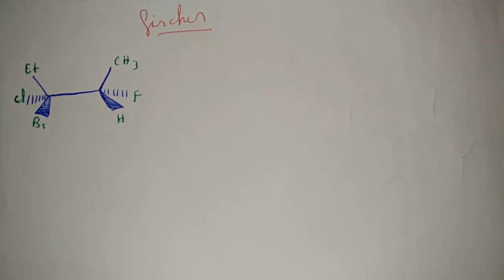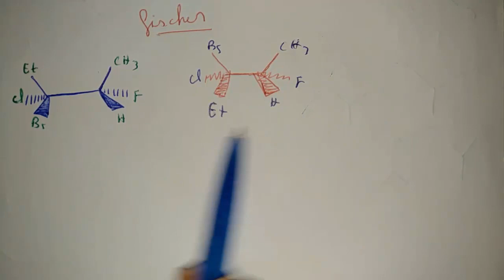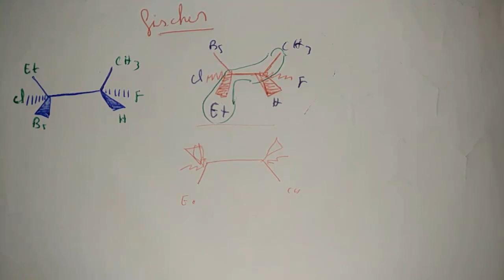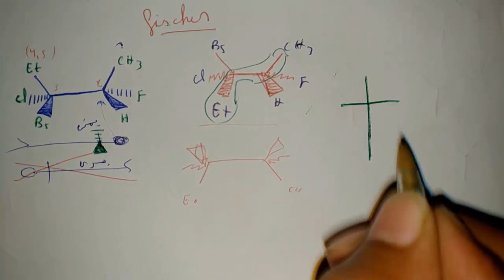chimie organique smc s3 [ 13-1 ] stereochimie representation de Fischer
مدرسة المعرفة